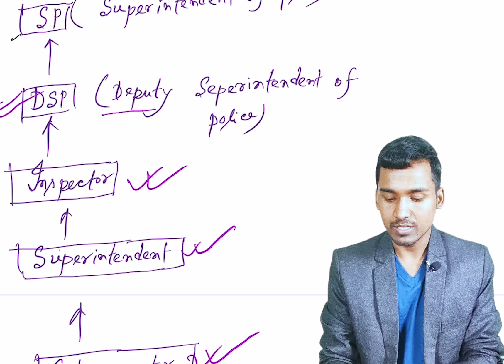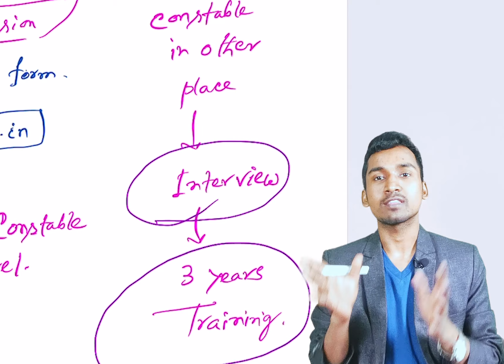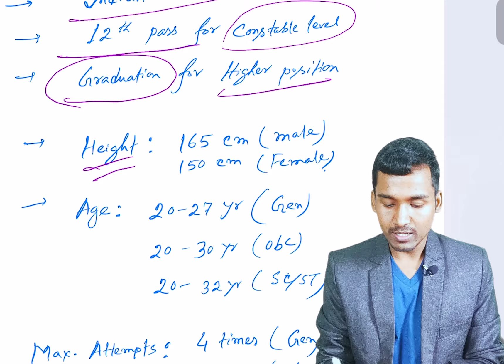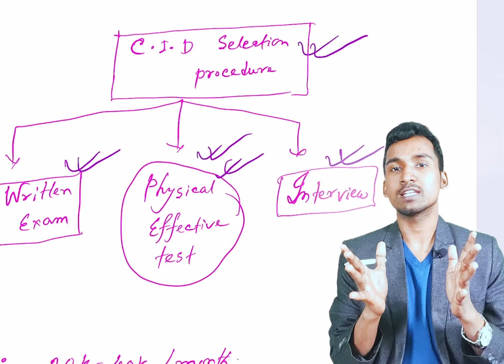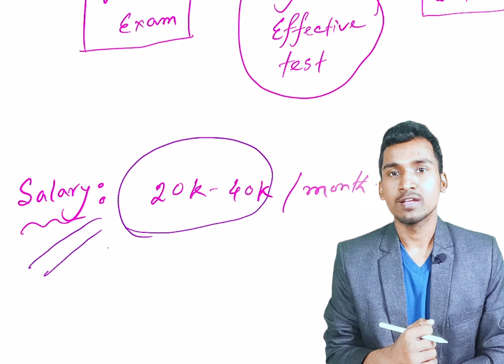how to become a CID officer in India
CID TV show আমাদের অনেকই favourite show. তাই অনেকের জানতে ইচ্ছে হয় যে CID OFFICER কিভাবে হওয়া যায়? এই video তে আমরা জানতে পারবো যে কি কি যোগ্যতা  লাগবে , কি exam দিতে হবে , Salary কেমন পাওয়া যায়.